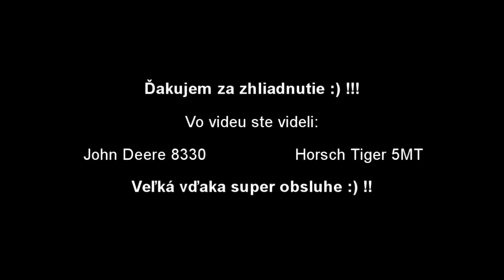John Deere 8330+Horsch Tiger 5MT_Podrývanie 2016_Agrotom, s.r.o (1080 FullHD)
Podrývanie 2016!
Tak som sa dostal k prvému videu po ukončení žatvy 2016 !
Podrývanie obstarával John Deere 8330+Horsch Tiger 5MT s 5 metrovým záberom. Pozdravujem super obsluhu a zároveň ďakujem za povolenie natáčat !

Foták: Nikon Coolpix s3700
Camera: SJcam 4000
Kvalita: FullHD!